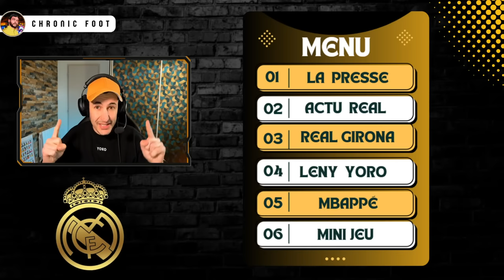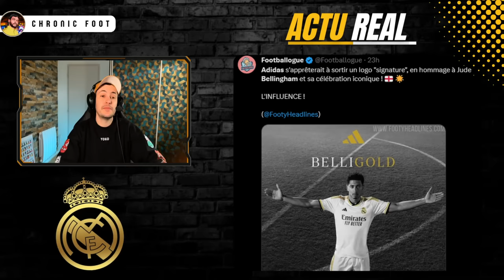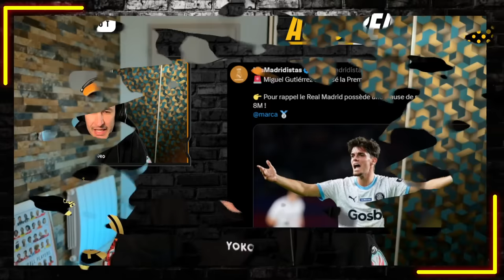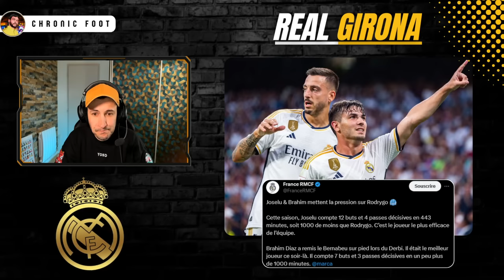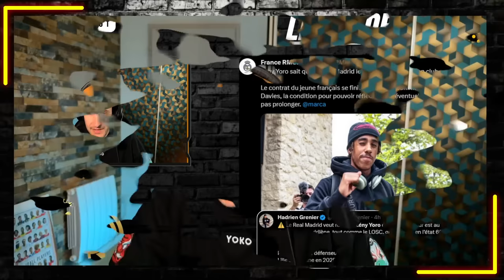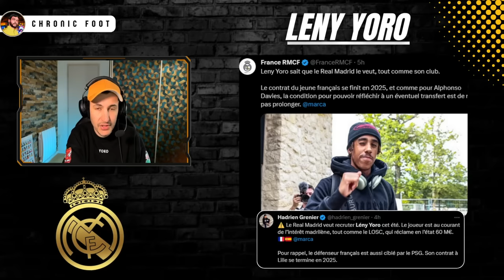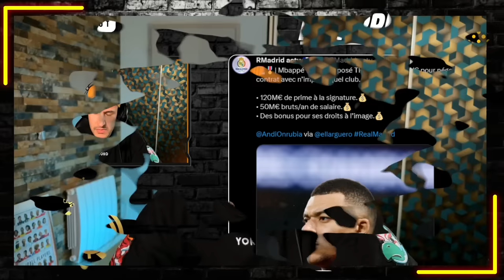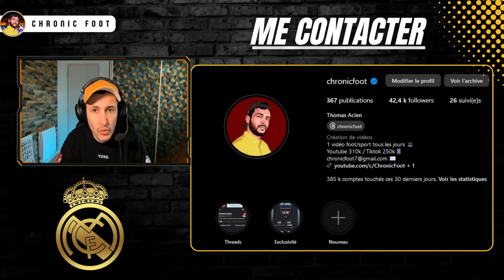🔥LE REAL VEUT LENY YORO ! ON CONNAIT LE SALAIRE DE MBAPPÉ (Actualité Real Madrid)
00:00 Introduction
01:11 La Copa del Rey en une de la presse
01:43 La Turquie menace le Real pour Arda Guler
07:20 Avalanche de blessures pour Real Girona
11:42 Leny Yoro priorité du Real pour la défense
13:02 Le salaire de Mbappé dévoilé
15:03 Mini Jeu